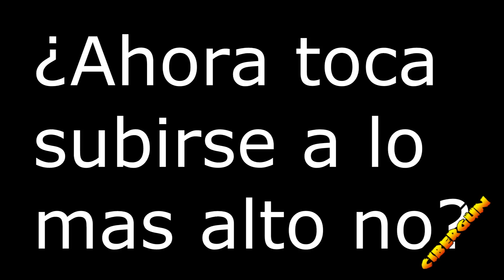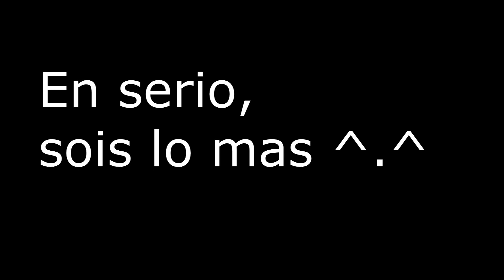Especial 1.000 subs! ¡1K! Gunstep -What is love 8 bit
●▬▬▬▬▬Información importante▬▬▬▬▬●

Dar gracias a: Intellystudios por el apoyo y ayuda (isma y fox)
también a Minevlc ! pero a Poppins no que no me quiere ;P (L)